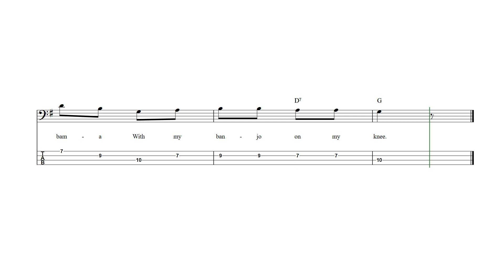Oh! Susanna Bass Guitar Tab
Oh! Susanna - Bass guitar sheet music and tab with lyrics and chords.